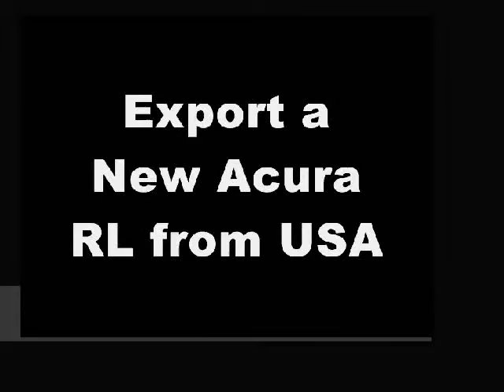Export Acura RL - exportdirect.us - Acura Exporters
We will help you export cars directly from Acura RL dealers. Export a Acura RL from the USA at low Acura RL export prices. We can get you a Acura RL from the United States with NO USA SALES TAX! We offer the best Acura RL deals for worldwide export. Import a Acura RL with Export Cars Direct USA. Our Acura RL shipping experts have 30+ years of experience in selling Acura RL vehicles worldwide. We can provide you with title or MSO on a Acura RL! International callers please dial 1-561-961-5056. Export Cars Direct USA is a full-service Acura RL worldwide export service based in Palm Beach, Florida. We can sell you a Acura RL TAX FREE from the United States and we offer HUGE Acura RL DISCOUNTS! All of the cars we offer are new vehicles sold direct from franchised Acura RL dealerships. Our staff is highly experienced in the automotive export industry and we will work harder than anyone to earn your business.